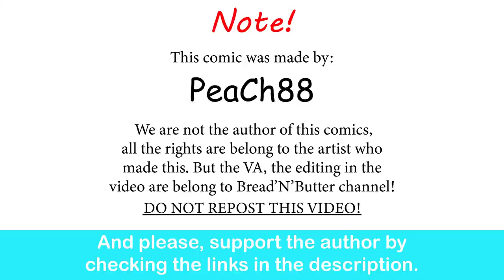My Oni Girlfriend: Bodyguard| PeaCh88 comic dub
He protected her now it's her time to protect him...

Sigma rule meme theme

Special thank to the voice actor:

The Oni gf - lunafreyava